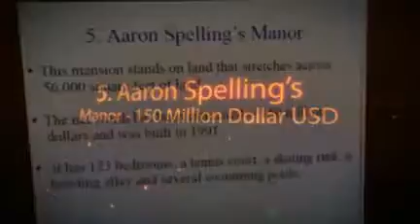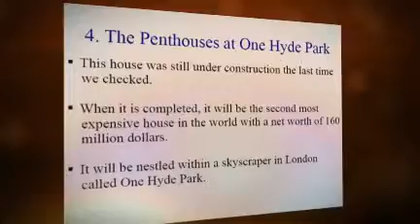Virgin Islands and Top 10 Most Expensive Houses in the World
Virgin Islands Real Estate World Top ten most expensive houses in the world featured by RCxLOAN.com